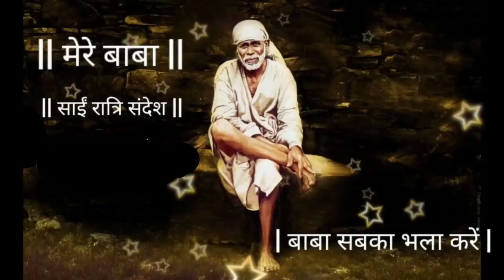SAI SANDESH | SAI BABA UPDESH | SAI SANDESH TODAY | AAJ KA SAI SANDESH HINDI | 23 AUGUST 2023